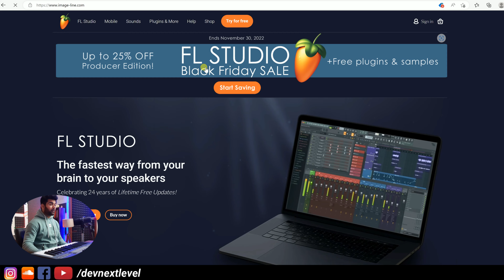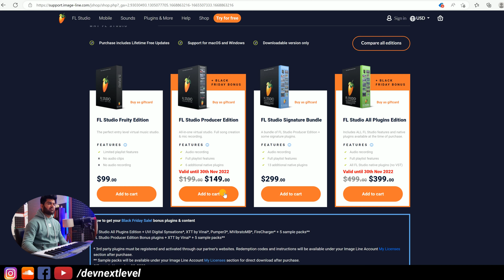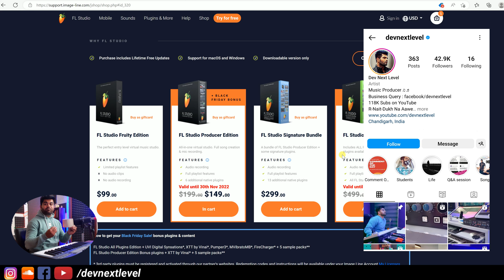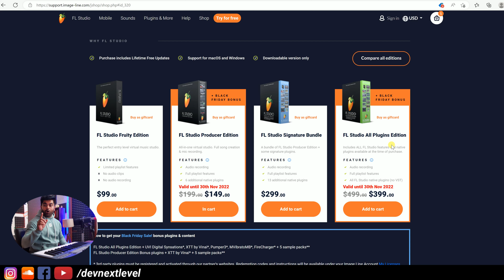FL Studio Lelo FREE Jisko Chahiye - Giveaway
Apni beat next 24 hours ke andar upload karo instagram par with devnextlevel aur mujhe tag bhi karo. Agar beat pasand aai toh apko milega Producer Edition